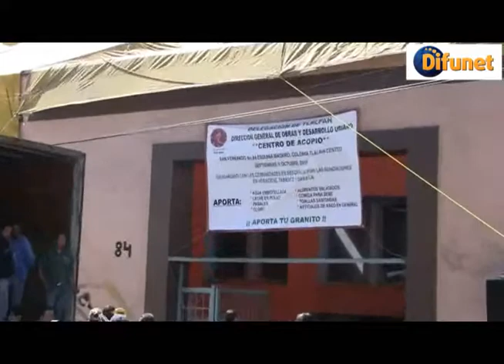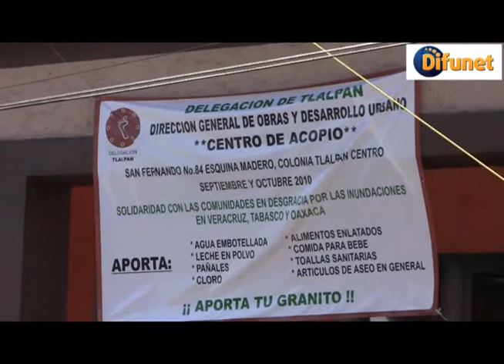Higinio Chávez apoya a damnificados de Oaxaca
La Delegación Tlalpan envió un trailer con 45 toneladas de víveres a la Sierra Norte de Oaxaca